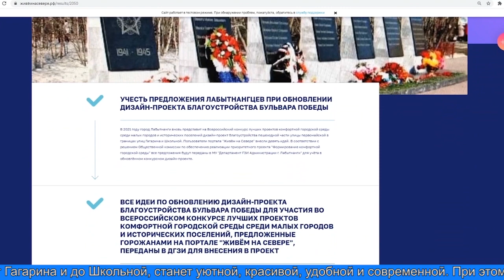Предлагай! Выбирай! Голосуй!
Жителям городского округа предлагают оценить дизайн-проекты объектов благоустройства городской среды сезона - 2022. На региональном портале «Живём на Севере», в разделе «Предлагай», уже стартовало обсуждение благоустройства бульвара Победы.